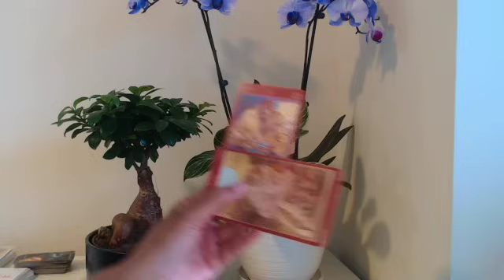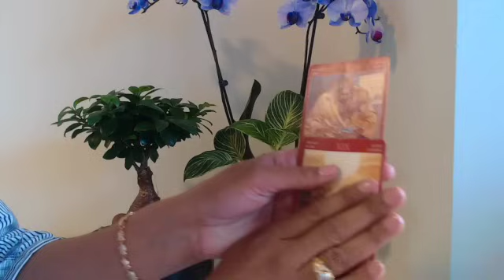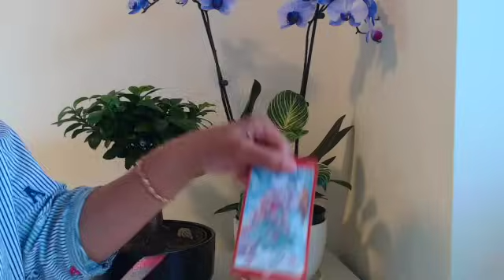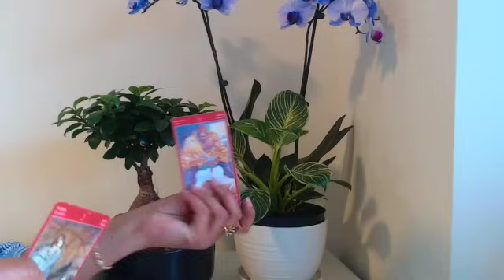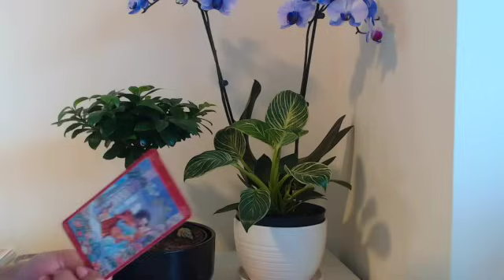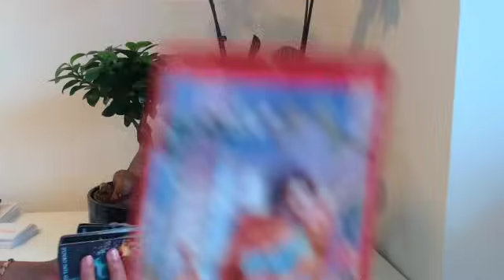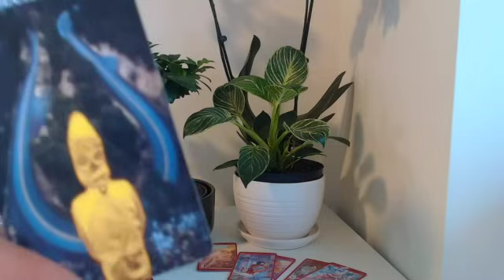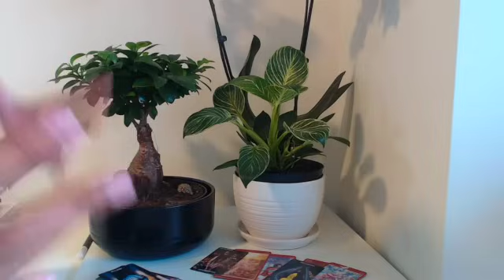This masculine reaches out late at night often waking up with you heavy on their mind.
You are this masculine’s WISH come true, which means you're also highly envied by those they know.

You are being watched, and your energy is even being mimicked by those who just do not seem to understand what is so special about you, but they will try and figure it out. They will be going down rabbit holes for a long time, as you are highly protected.

Your energy is magnetic to this them because all you want is their love. You have everything else.